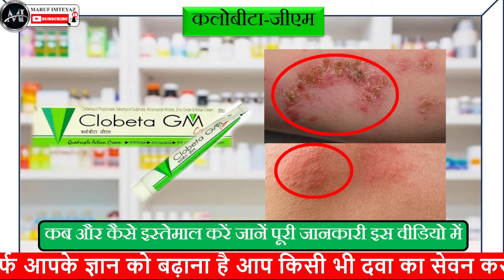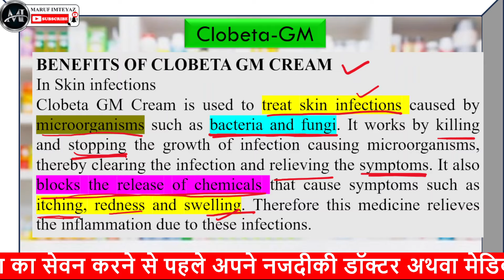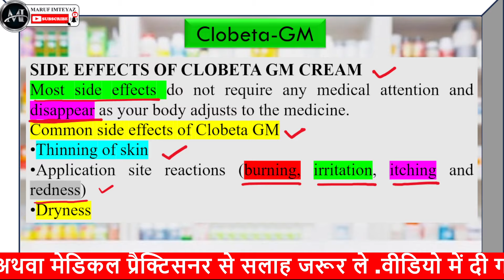कलोबीटा-जीएम Clobeta GM Cream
Here is the link of my YouTube channel

Clobeta GM Cream is a combination medicine used to treat various types of skin infections usually the fungal type of skin infections. It minimizes symptoms of inflammation such as redness, swelling, and itching.

Clobeta GM Cream is only meant for external use and should be used as advised by your doctor. A thin layer of the medicine should be applied only to the affected areas of the skin with clean and dry hands. If it gets into your eyes, nose, mouth, or vagina rinse with water. It may take several days to weeks for your symptoms to improve, but you should keep using this medicine regularly. The course of the treatment should be completed to ensure better efficacy of the medicine. If your condition does not improve or gets worse, you should talk to your doctor.

The most common side effect of this medicine includes itching, dryness, redness, and burning sensation at the application site. These are usually self-limiting. Serious side effects are rare. You must consult the doctor if you experience any allergic reaction (rashes, itching, swelling, shortness of breath, etc.).

It is not likely that other medicines you take by mouth or injection will affect the way it works, but talk to your doctor before using it if you have used a similar medicine before and had an allergic reaction. Inform your doctor if you are pregnant, planning pregnancy or breastfeeding.
clobeta gm
clobetasol propionate neomycin sulphate and miconazole nitrate cream uses
clobeta gm cream face par lagane se kya hota hai